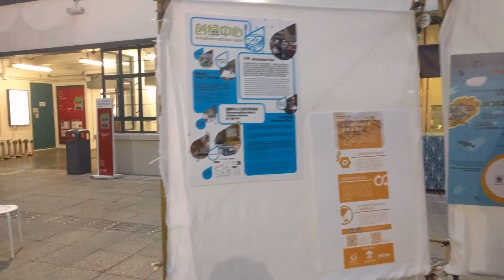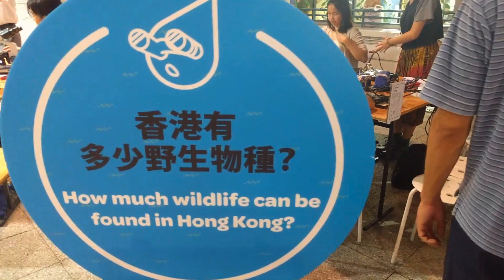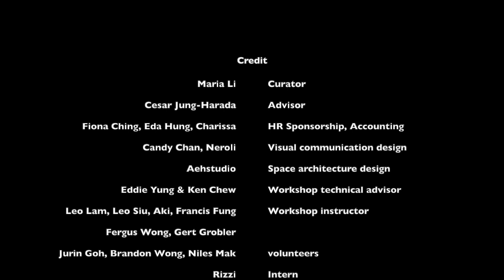Citizen Science Faire 2017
Citizen Science Faire 2017: "Sea of Data Adventure" is the first-ever citizen science faire in Hong Kong. This is also the first exhibition I curated. The faire featured exhibition of citizen science projects in Hong Kong, workshops and sharing by citizen scientists. We are actually living in a sea of data, air quality data, water quality data, biodiversity data and health data. We aim to educate the general public that we as citizen can also contribute to create a better environment by simply gathering data and share the findings.